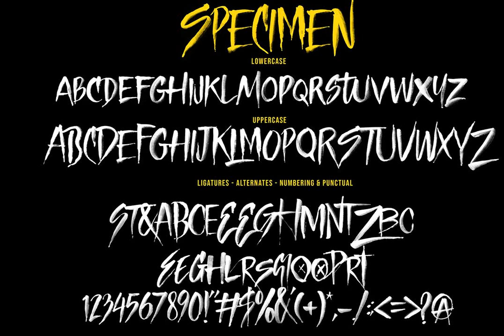Bored To Death Font Download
Download Bored To Death Font at YouWorkForThem

The font was designed using the manual watercolor technique, taking inspiration from underground bands, metal music and a combination of horror movie titles, with its defiant shape, rough edges and unadulterated imperfections. and give a spooky, firm, horror impression.